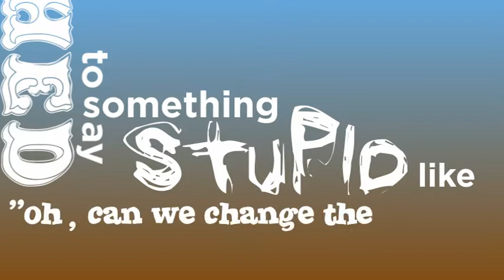Typography CS1.mov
Just one of my laments.